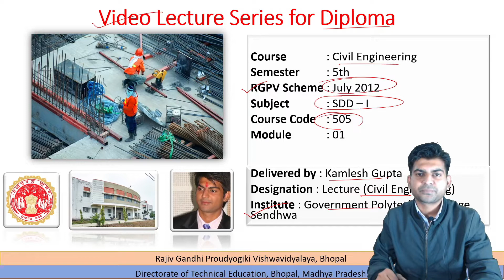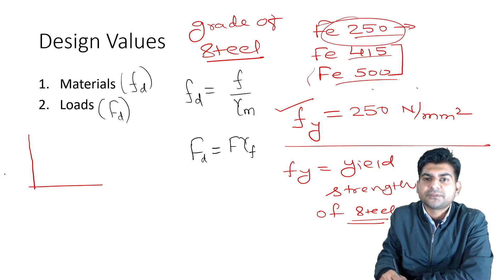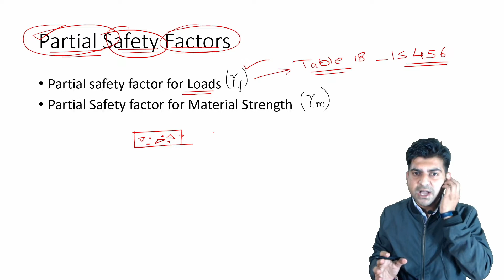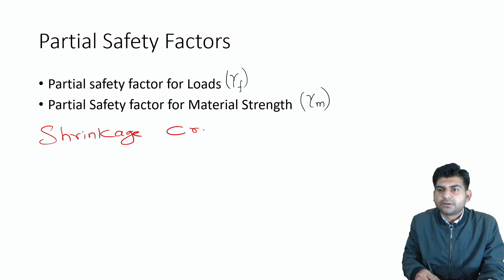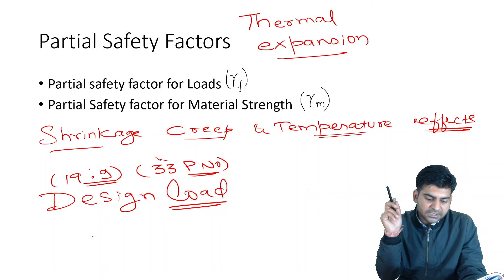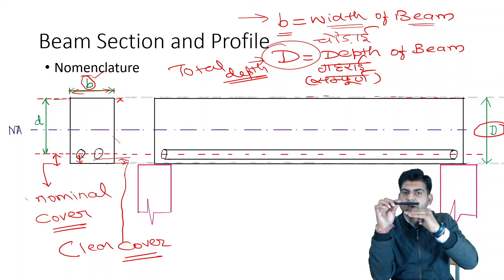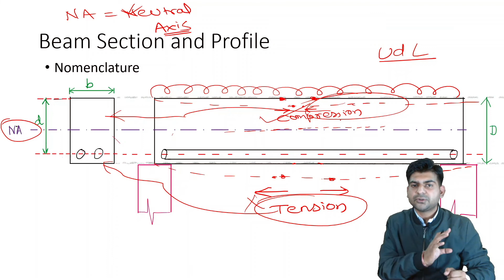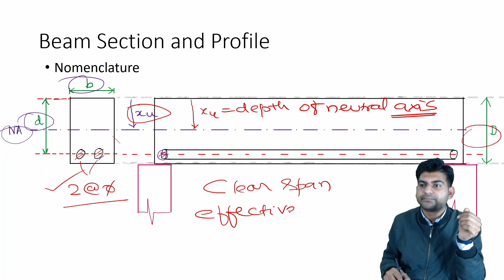Limit State Method Part 2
In this video all the basics of limit state methods are discussed.